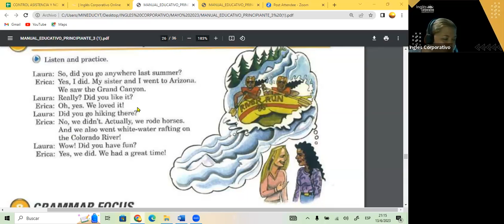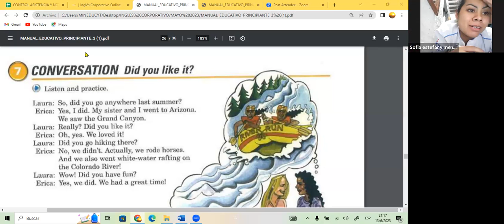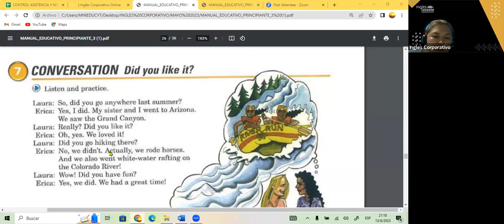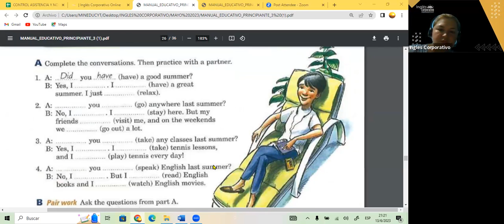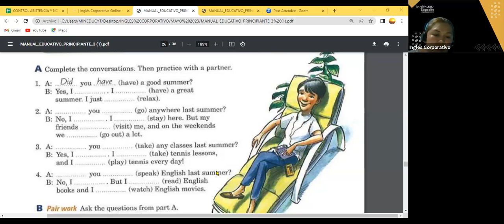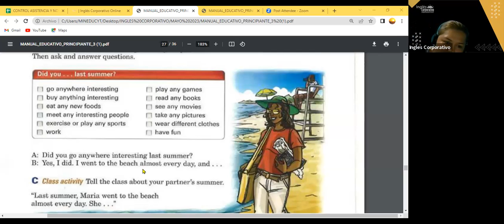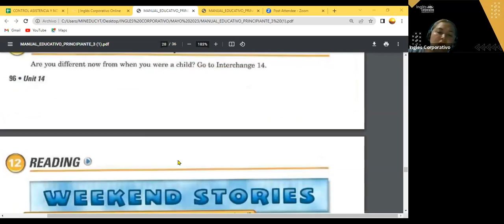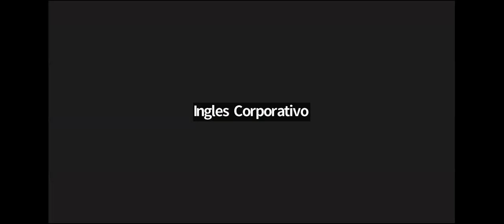SESION 14- 13-06-23- FI-REGAL-20 GUZMAN- SIMPLE PAST +BE P3